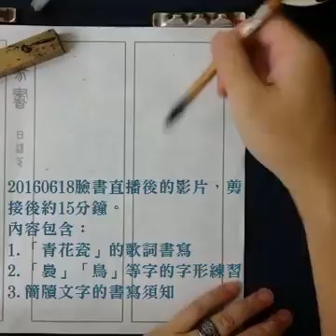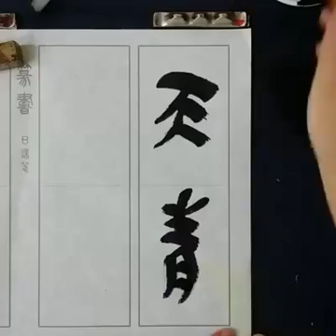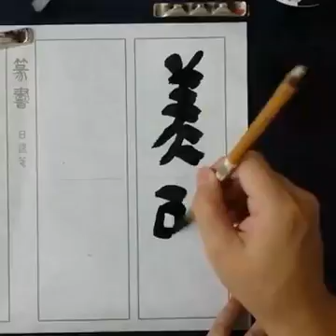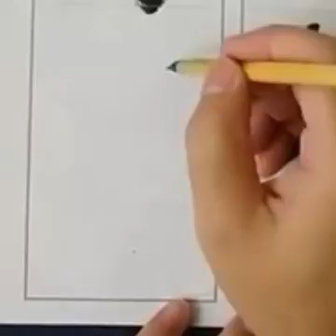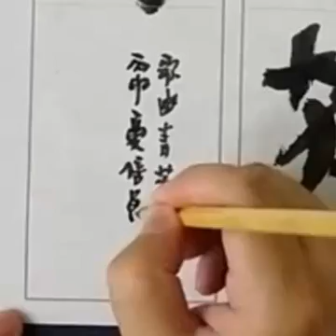書寫青花瓷直播影片(20160618)剪接版（15分）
（僅有背景音樂，無書寫者解說）

20160618臉書直播後的影片，剪接後約15分鐘。
內容包含：
1.「青花瓷」的歌詞書寫
2.「裊」「鳥」等字的字形練習
3.簡牘文字的書寫須知

書寫青花瓷直播影片(20160618)原直播未剪接版（25分）：
（含書寫者解說）